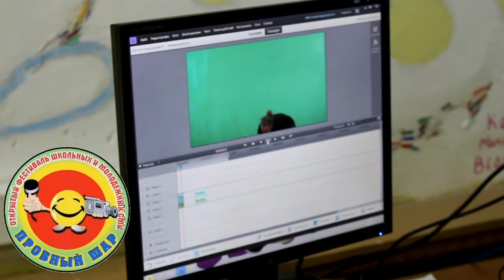Пробный шар 2017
Репортаж о фестивале детских и юношеских СМИ